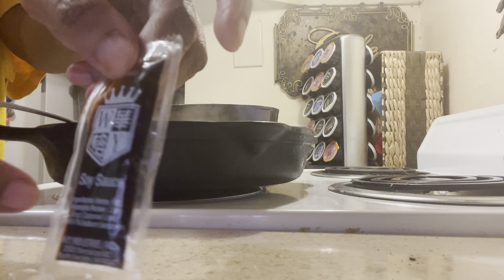EASY FRUGAL LIVING MEALS 🍜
I have a new video for you today. You can join for $1.99 a month. That is less than a cup of coffee. Thank you and God Bless.